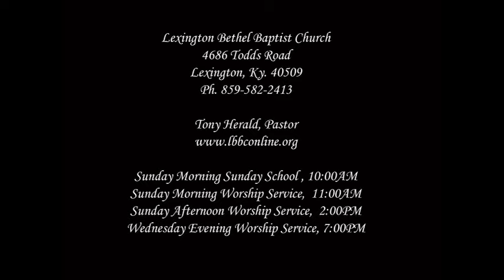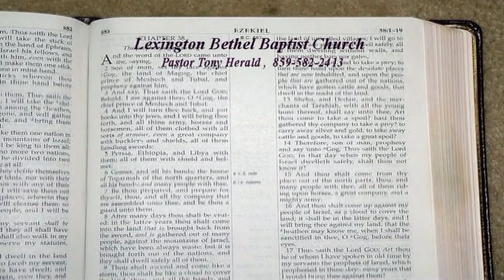"God's Power In Israel's Rejection" Romans 9:19-29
Sunday 6/20/21PM Brother Philip Jeffries